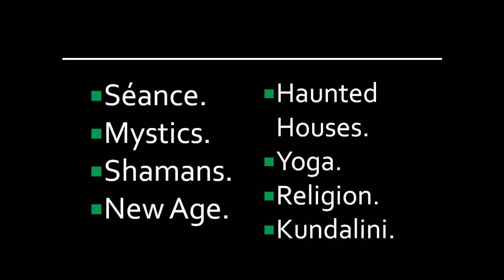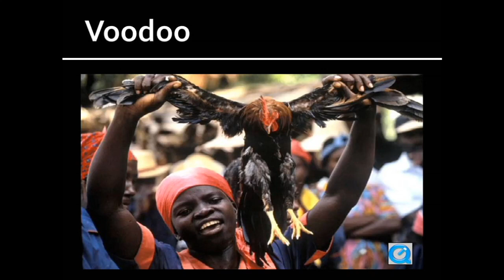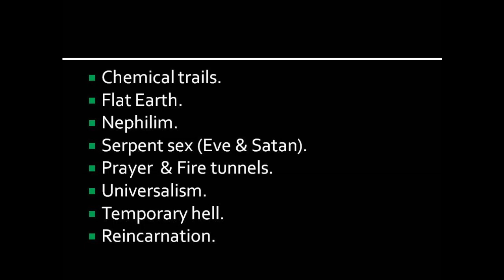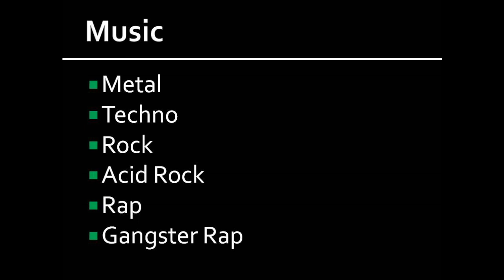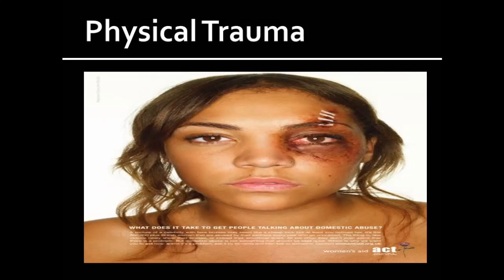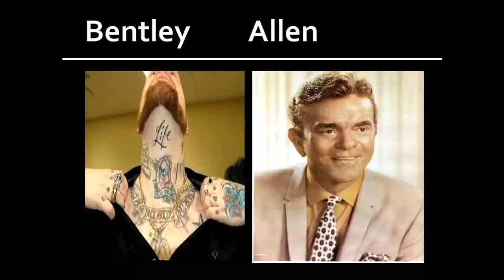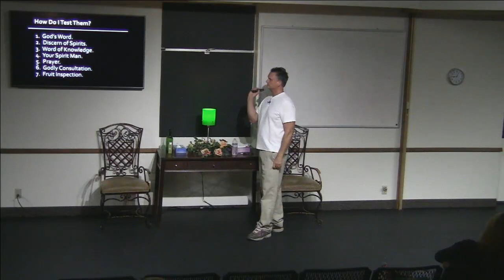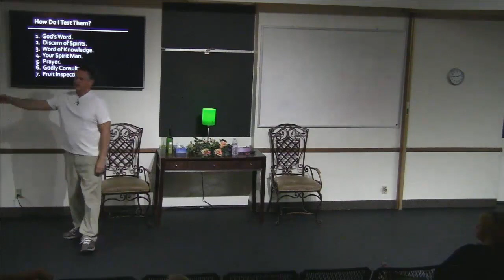Seminar Spirit World Part 4 063017: Familiar Spirits, Kundalini, Occult, Flat Earth!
3342 N. 15th Ave